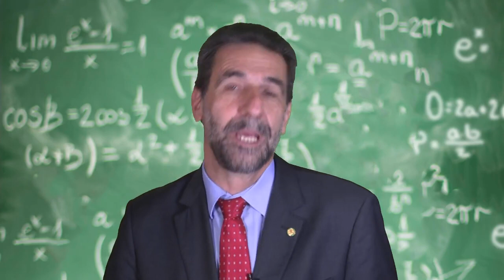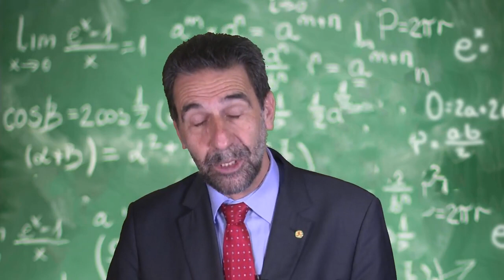Bolsonaro prejudica desempregados ao taxar benefício do seguro desemprego